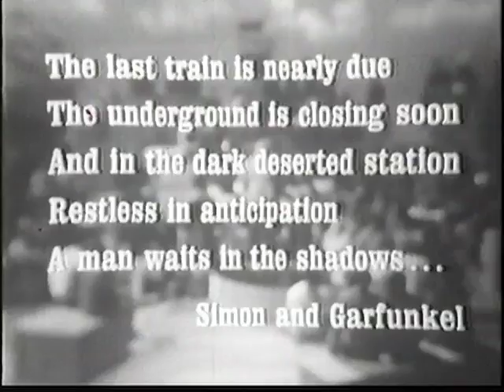Simon & Garfunkel - Kraft Music Hall 1968 Part 1 of 3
"A Poem On The Underground Wall," "For Emily Whenever I May Find Her" and "Overs." Broadcast on Jan. 3, 1968.